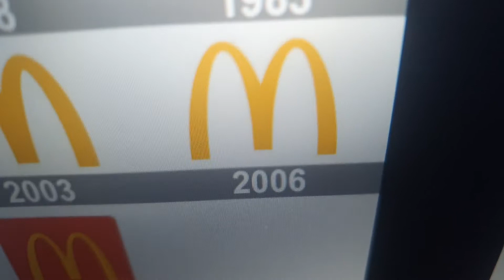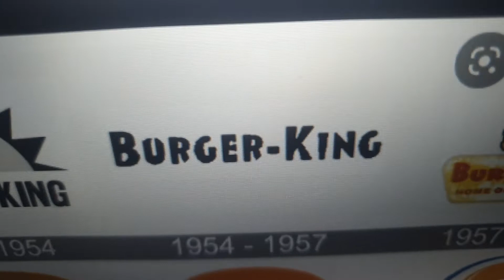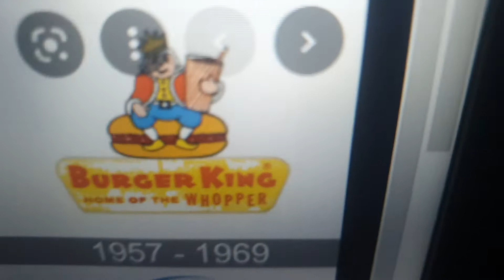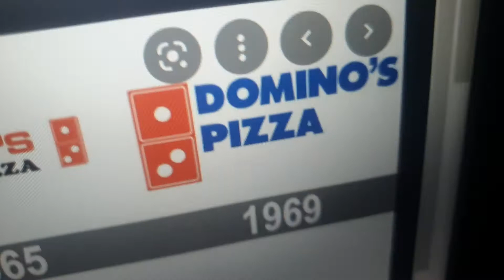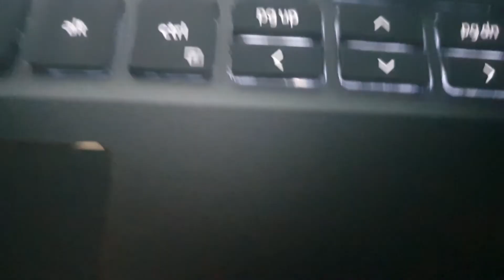Logo history #1 mcdonalds kfc burger king pizza hut and domino's pizza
Hey guys tomorrow is you logo history #2 my first video with day so next video with are time and share the twitter face book meta and what's app and good me goodbye